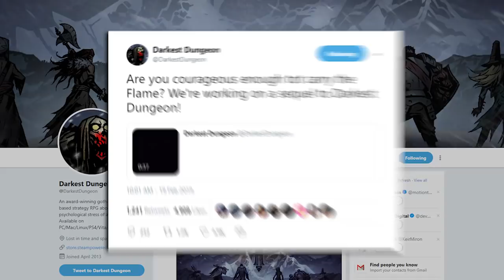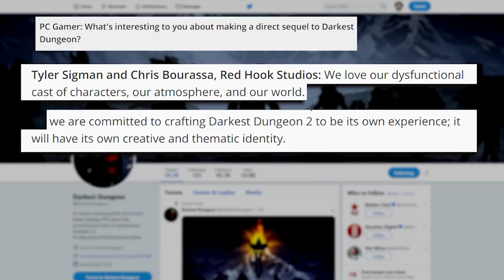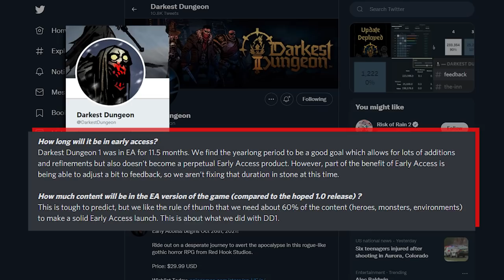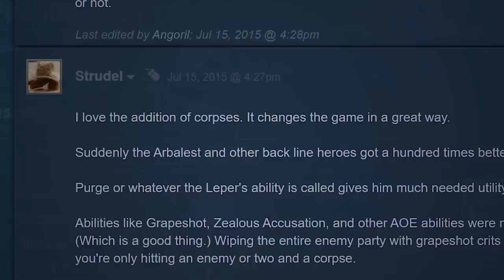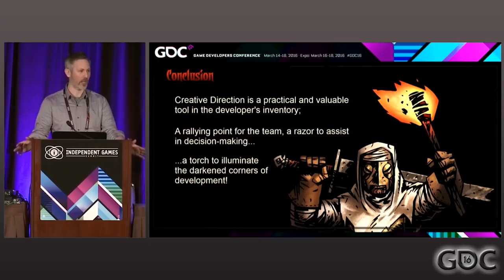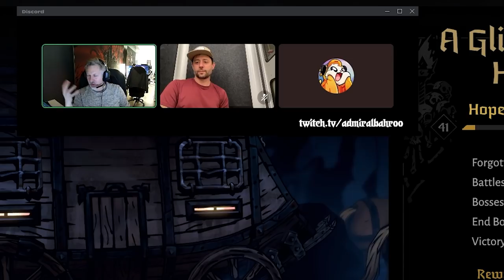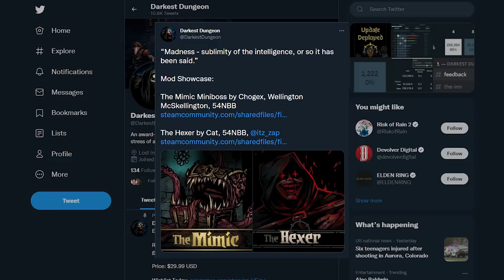Darkest Dungeon 2: What Lies Ahead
What will be the End-Game for Darkest Dungeon 2? It's time we break down the Rogue-like model and talk about what lies ahead through early access and beyond. What did we miss in our predictions? Will there be more characters? Will there be modding?

00:00 - Introduction
01:07 - What did we get right?
02:03 - Major differences to DD1
07:07 - DD2 lore & systems
10:50 - Early Access expectations
13:25 - New Content
14:42 - What will be the End-Game?
16:26 - Will there be modding?
17:31 - E5 plans and thank you

Hey! I'm ElementFive, but people usually call me E5 or Max. You can find me over on Twitch!